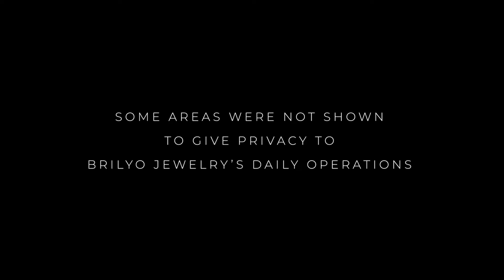Have a Tour at Palladium | Custom Jewelry Shop in Quezon City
Have a tour at our completed commercial interior fit-out for Brilyo Jewelry: a custom jewelry shop in Quezon City.

GET IN TOUCH; that commercial build that fits your budget is a click away.